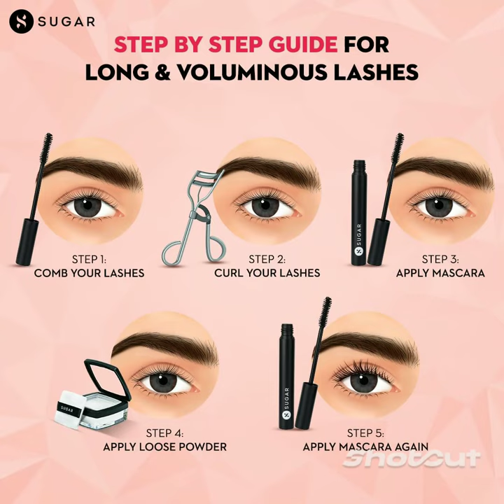!! Short Film Video !! #431* ❤️